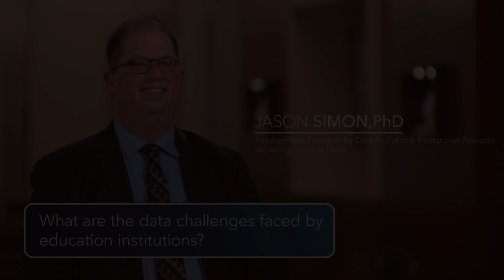Jason Simon | Data Challenges Faced by Education Institutions | UNT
Jason Simon Ph.D., Assistant Vice President for Data Analytics and Institutional Research, at the University of North Texas (UNT) explains the data challenges faced by education institutions.

Most universities today face a common challenge: they cannot gain access to all the right data and analyze it to gain deeper insights. UNT experiences this challenge as well. They strived to and overcame these data challenges when creating their data governance program and analytics strategy.

Bio: Jason Simon is Assistant Vice President for Data Analytics and Institutional Research at the University of North Texas. In this capacity, Simon leads an enterprise wide data warehouse and analytics program that brings together data sources across the entire campus. Over his 20+ year career, he has led teams in advancement, student affairs, academic affairs, and finance and administration.

Read these assets to learn more about building an analytical culture for success:

See the full story on the University of North Texas and how their strong data focus provides the foundation for student and university success.

This whitepaper can help you learn more on how the University of North Texas created a new data landscape.

This LinkedIn article features UNT and shares how data and analytics drive student success -

Several additional education institutions share their use of data management and analytics in this whitepaper: "Data Management: The Foundation for Successful Reporting and Analytics in Education"